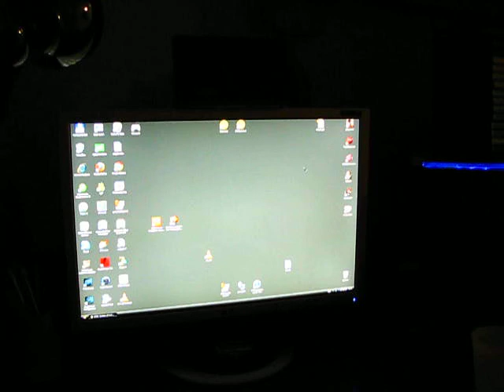standby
Глюк монитора